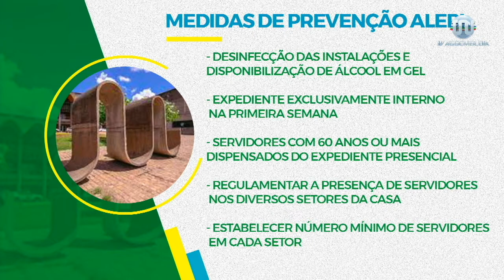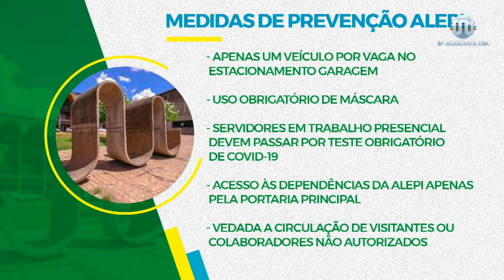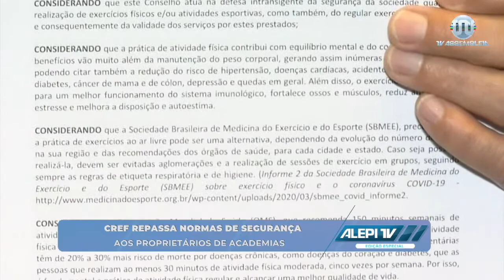Informe Alepi TV Especial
As notícias do Legislativo Piauiense, as principais informações do dia e muita prestação de serviços você acompanha na edição especial do Alepi TV, da TV Assembleia, jornalismo com conteúdo positivo e propositivo, cada vez mais dinâmico, destacando o Piauí e a nossa gente, pautado no interesse coletivo. Ligue-se no Canal 16.1, da TV Aberta, ou então nos canais digitais: NET Canal 7; Vivo Canal 9; OI TV 215; SKY 316.1. Na Internet, você acessa com notícias atualizadas e link para a TV ao Vivo.TV Assembleia 13 anos ÉoQueLiga!